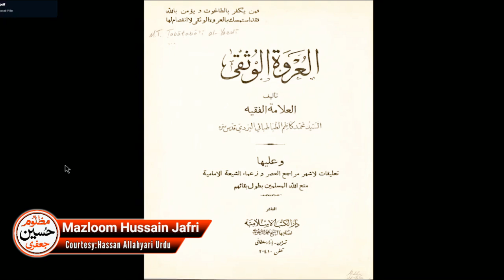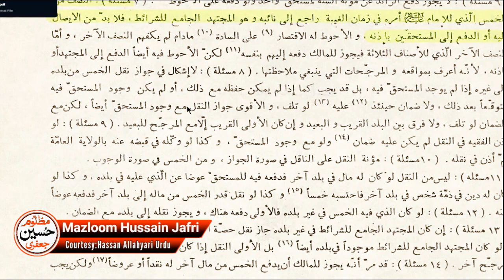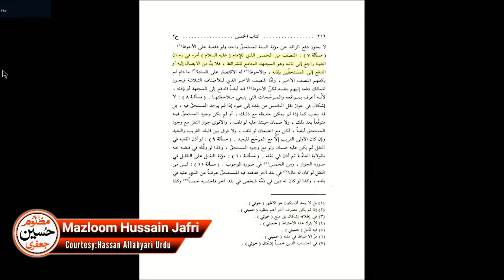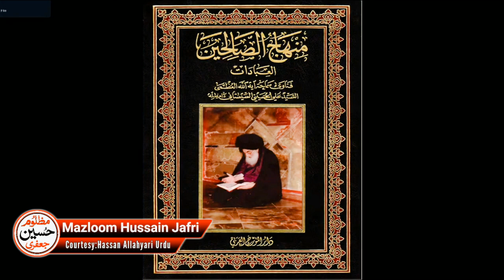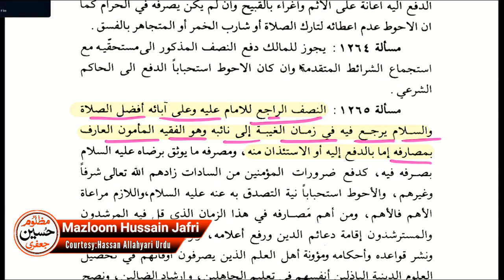Naib e Imam Mahdi [A.S] Kia Mujtehdeen Hain ? Sheikh Hassan Allahyari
آگر آپ حسن آللہ یاری سے سوالات کرناچاہتے ہیں تو آئیں
اور آپنا سوال پیش کریں ہمارا مقصد آپنے عقائد کو
 آپ تک واضع پہنچانا ہے
اس کا مقصد آپ کی دل آزادی کرنا نہیں تو نیچے
 فراہم کردہ نمبر پر آپ رابطہ کرسکتے ہیں ☎️

This Video For Those who Want To Learn About Islam
In Urdu,  Hindi Languages
From Abroad
Urdu Hindi Speaking Muslims In The world
Like United States of America USA
United Kingdom  London and Canada and European Muslims
and Arab countries Saudi Arabia and United Arab Emirate, Qatar,
 India and Australia New Zealand
All Over The world Urdu and Hindi Speaking Muslims
Learn True Islam

naib e imam e zamana,,
Ghaibat-E-Imamؑ Main Naib-E-Imam Kaun..?? ,,
Kia Mujtehdeen Naib e Imam Zamana a.s nahi ho sakty?,,
The Army of Imam Mahdi ,,
Imam Mahdi a.s,,
Ghaibat,,
Haqiqat,,
SHIAH ka Aqeedah-e-IMAMAT ??? ,,
 Dawat-e-HAQ to SUNNI & SHIAH ULMA ??? ,,